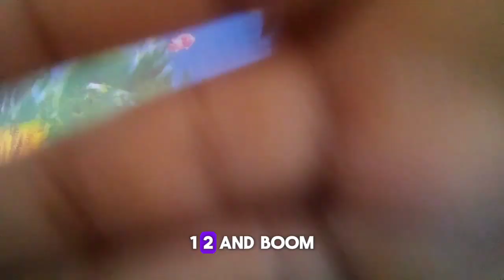6-Year-Old's Funniest Monday Mood Vlog-Talk Show: Amazon Kids Echo Show | Best Alexa Kids Vlog 🌟🎤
Tune in to the cutest and most engaging talk show on the internet, hosted by a charismatic 6-year-old using the Amazon Kids Echo Show! This delightful vlog features stories, jokes, and interviews, all facilitated by Alexa, showcasing why it's the best platform for young vloggers. Watch as our little star explores fun topics, interacts with Alexa, and captures the hearts of viewers with genuine curiosity and joy.

What you'll discover in this video:

Engaging content created by a 6-year-old vlogger using the "Amazon Kids Echo Show."
How Alexa enhances the talk show experience, making it interactive and educational for kids.
Highlights of the best moments from the talk show, proving that young minds are both hilarious and insightful.
Insight into why this setup is perfect for a "kids vlog talk show" and how it fosters creativity and communication skills in children.